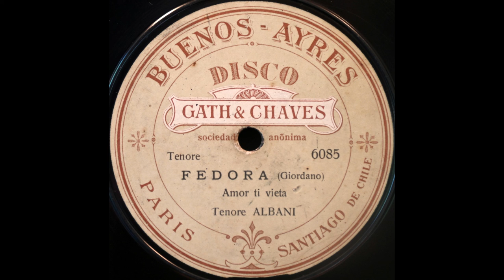Amor ti vieta (Carlo Albani)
Carlo Albani sings "Amor ti vieta" from "Fedora" on Gath & Chaves 6085, probably recorded around 1908.